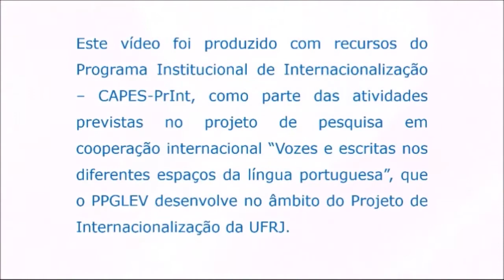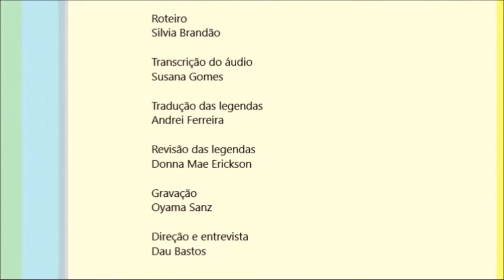Dinah Callou (UFRJ)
Dinah Callou, professora emérita de Língua Portuguesa da Universidade Federal do Rio de Janeiro (UFRJ), concedeu esta entrevista ao projeto de pesquisa em cooperação internacional "Vozes e escritas nos diferentes espaços da língua portuguesa", que o Programa de Pós-Graduação em Letras Vernáculas (PPGLEV) desenvolve no âmbito do Programa Institucional de Internacionalização CAPES-PrInt.